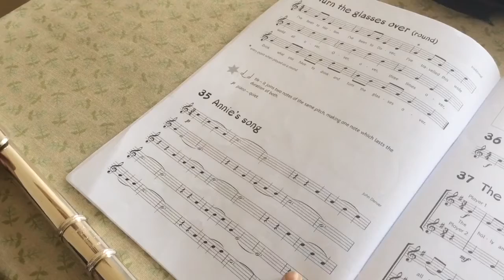Flute 10th Lesson - Part -2, P-Piano - Quiet